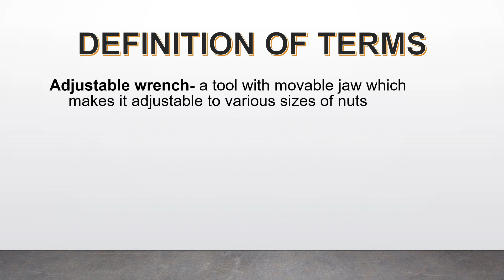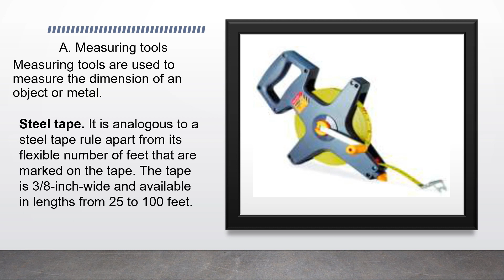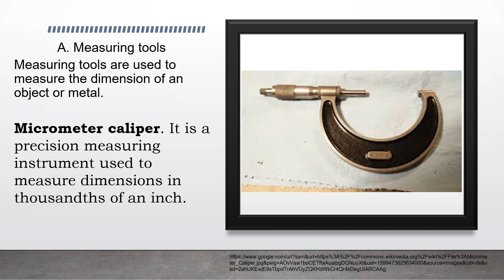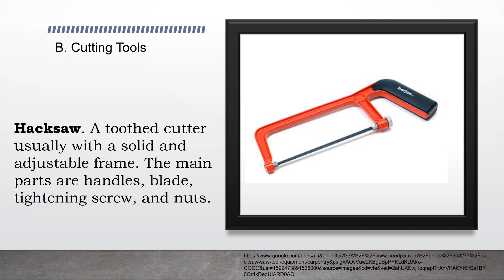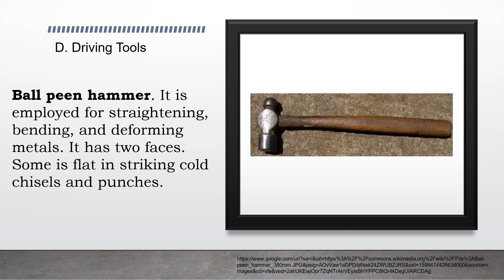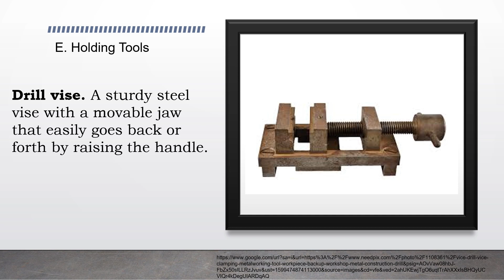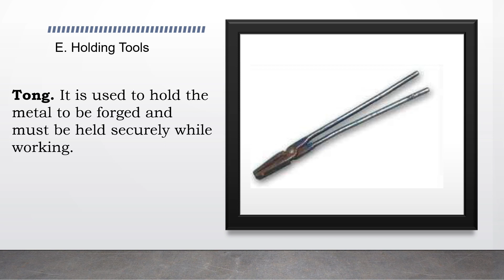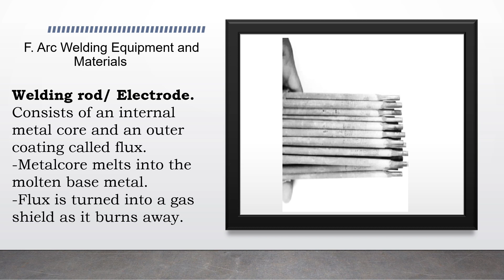TLE 7/8 S.M.A.W. Module 1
supplemental resources